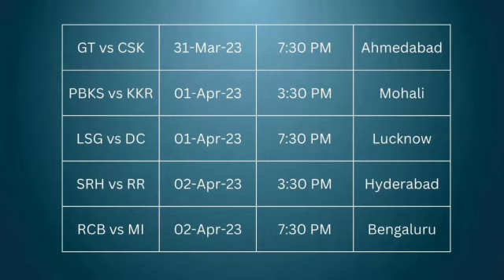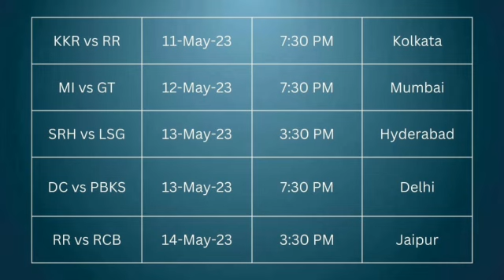TATA IPL 2023 SCHEDULE & TIME TABLE | Indian Premier League 2023 Matches Dates Venues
Korbo, Lorbo, Jeetbo Re (we will perform, fight, and win!)
aava de
2023’s TATA IPL starts with a bang! We couldn’t be more excited to start the season’s inaugural match at our home ground against Chennai Super Kings.

We are ready to start from where we ended the last season as the Titans return to the Narendra Modi Stadium on March 31, for the inaugural match of the TATA IPL 2023 against the Chennai Super Kings.

The TATA Indian Premier League returns to the home and away format where each team will play 7 matches at their home ground and 7 matches away from home.

Here are the fixtures for Gujarat Titans -